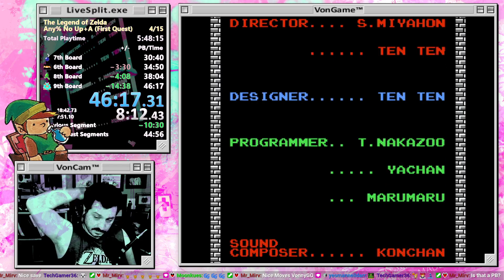Twosday Night with Vonny | LoZ Any% No Up+A: Blue Ring Route FUN RUNS! !bandcamp